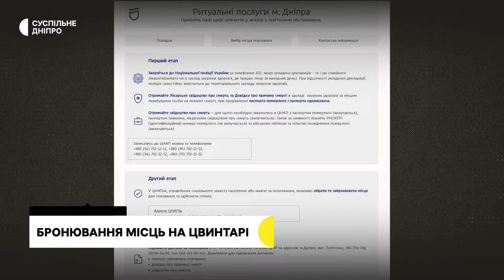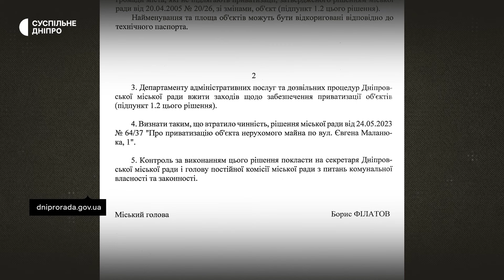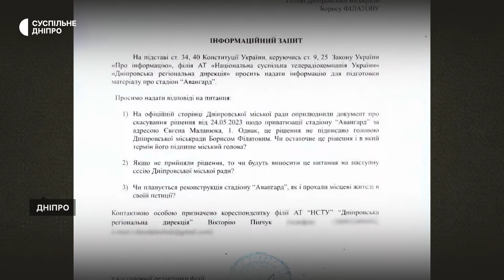РФ вдарила по Нікопольщині, скасували домашній арешт, придорожне кафе | 20.07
Військові РФ обстріляли Нікопольський район, пошкоджені будівлі та житлові будинки. 20-го липня заступниці міського голови Дніпра Ксенії Сушко в Дніпровському апеляційному суді скасували домашній арешт. На Дніпропетровщині працює волонтерське придорожнє кафе для військових та цивільних.